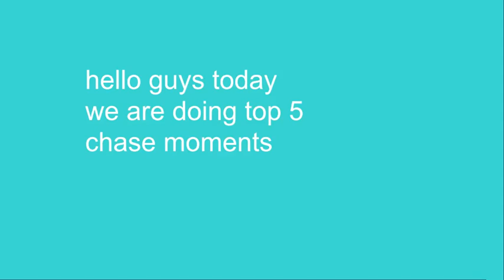top 5 chase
chasey poo